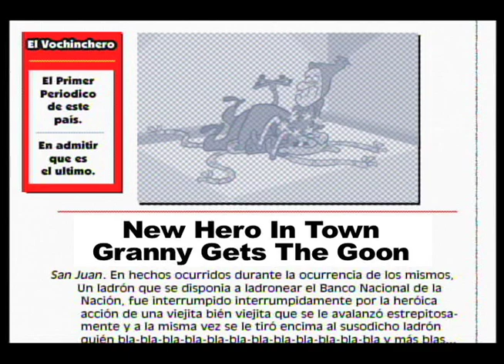Guabaman Ep.5 The Capture of Doc -O-Pussy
Doctor Oct-O-Pussy makes a heist at a Bank, just the same day Guabaman brings his aging aunt to open a checking account.